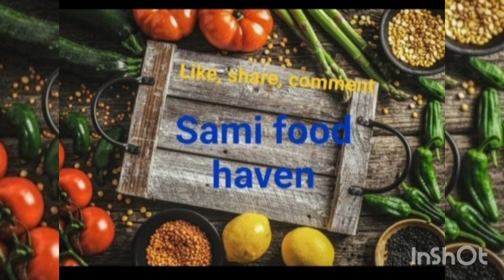Seekh kabab burger|| iftar ka baad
seekh kabab burger homemade foodlover desifood karachi roza ka baad ki bhook#

Chicken patty burger# coast control ka sath#Very easy to make# budget friendly #
love it# bahar ka burger bhool jao#

food channel @samifoodhaven